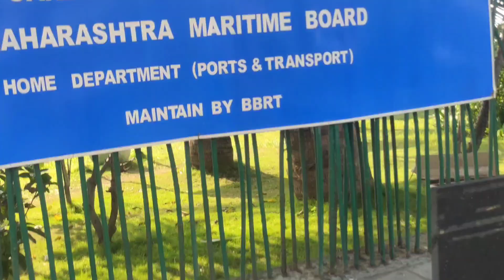प्यार का खेला होता है यहाँ पर खुलाम खुला / Bandstand Bandra Mumbai / Lovers Point Park /Kissing Spot